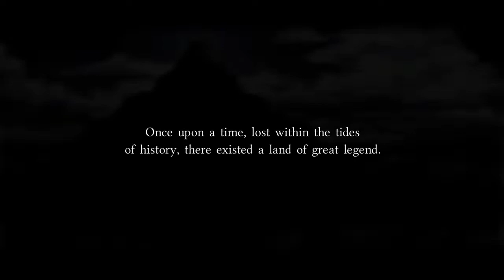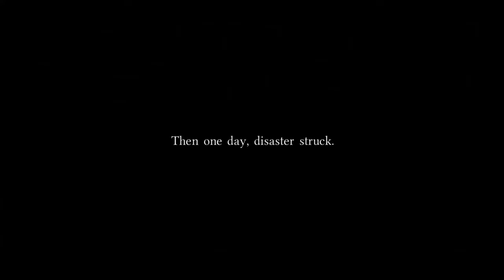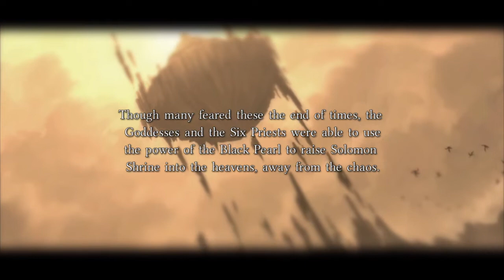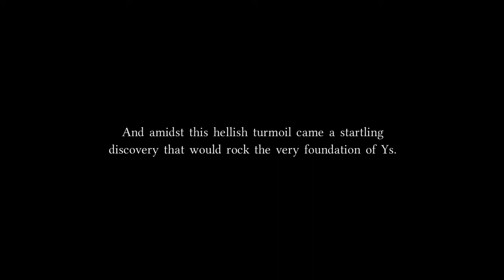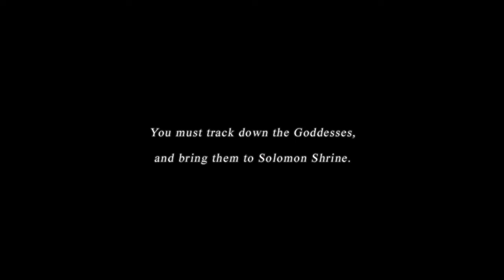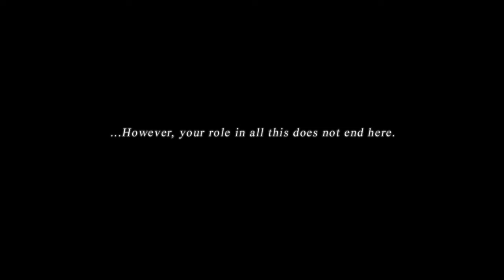Ys Origin: The Tower Dungeon Gameplay Part 1